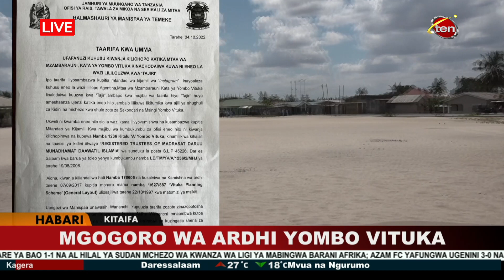MGOGORO WA ARDHI YOMBO VITUKA WAWAIBUA WAISLAM,WAPINGA UJENZI ....